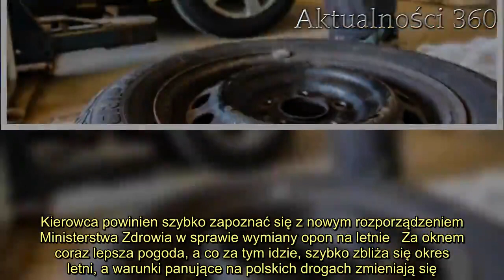Ważny komunikat Ministerstwa Zdrowia dla wszystkich kierowców. Lepiej wiedzieć, zanim policja wlepi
Kierowca powinien zdawać sobie z tego sprawę - Ministerstwo Zdrowia w trybie natychmiastowym wydało zgodę na wykonywanie tej czynności. Lepiej o tym wiedzieć, zanim policjanci wypiszą nam surowy mandat. Do tej pory pechowi kierowcy mogli zapłacić nawet do 30 tysięcy złotych kary.   Kierowca który planuje wymieć opony na letnie powinien zapoznać się z nowymi zasadami ogłoszonymi w trybie nagłym przez Ministerstwo Zdrowia. Każdy właściciel pojazdu powinien zdawać sobie z tego sprawę. Dzięki interwencji Polskiego Związku Przemysłu Oponiarskiego, Polskiego Związku Przemysłu Motoryzacyjnego i Związku Dealerów Samochodów możemy uniknąć surowych kar.  Kierowca powinien szybko zapoznać się z nowym rozporządzeniem Ministerstwa Zdrowia w sprawie wymiany opon na letnie   Za oknem coraz lepsza pogoda, a co za tym idzie, szybko zbliża się okres letni, a warunki panujące na polskich drogach zmieniają się. W związku z tym wielu kierowców zastanawiało się, jak w obliczu ogólnopolskich restrykcji związanych z pandemią koronawirusa potraktowana będzie chęć wymiany opon z zimowych na letnie. Na nieszczęście właścicieli pojazdów, część funkcjonariuszy policji potraktowało te czynność jako zbędną do życia i wlepiało kierowcom mandaty w wysokości od 500 do nawet 30 tysięcy złotych.   Niestety, jeżdżenie latem na oponach zimowych jest przede wszystkim niebezpieczne dla uczestników ruchu drogowego. Opony zimowe mają inny skład. Ich bieżnik inaczej reaguje w wysokich temperaturach. Latem droga hamowania ze 100 km/h na oponach zimowych może być nawet o 16 metrów dłuższa niż na oponach letnich, co stanowi realne zagrożenie w trakcie poruszania się w ruchu drogowym.      W związku z tym przedstawiciele Polskiego Związku Przemysłu Oponiarskiego, Polskiego Związku Przemysłu Motoryzacyjnego i Związku Dealerów Samochodów postanowili interweniować w Ministerstwie Zdrowia. Dzięki ich argumentacji ministerstwo wydało zgodę na wymianę opon dla tych kierowców, którzy potrzebują samochodów do dojazdów do pracy i zaspokajania bieżących potrzeb. Przy okazji warto pamiętać, że w związku z pandemią zmieniły się również .   – Doceniamy szybką reakcję Ministerstwa Zdrowia na nasz apel. Jesteśmy przekonani, że rozwianie wszelkich wątpliwości dotyczących zezwolenia na sezonową wymianę opon przez osoby, które używają samochodów do dojazdów do pracy i zaspokajania bieżących codziennych potrzeb – takich jak robienie zakupów spożywczych – wpłynie na poprawę bezpieczeństwa ruchu drogowego – powiedział Jakub Faryś, prezes Polskiego Związku Przemysłu Motoryzacyjnego.       2.    Kierowcy, którzy nie mają potrzeby korzystania z auta w panującym okresie lub przebywają na obowiązkowej kwarantannie mogą spokojnie wstrzymać się z wymianą opon. Jednocześnie specjaliści uczulają, by korzystać z usług warsztatów zachowujących wszelkie procedury ochronne. Polski Związek Przemysłu Oponiarskiego przygotował specjalne wytyczne dla właścicieli i pracowników serwisów oponiarskich, by zachować bezpieczeństwo w t